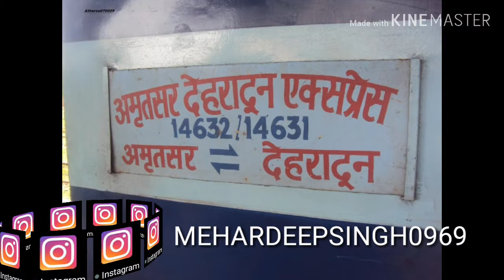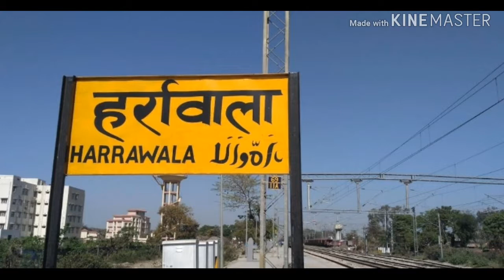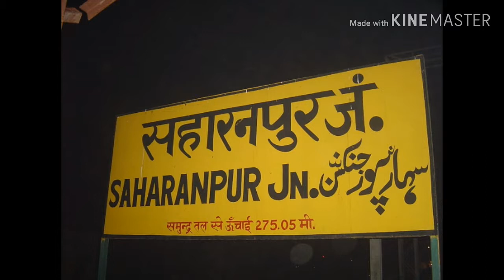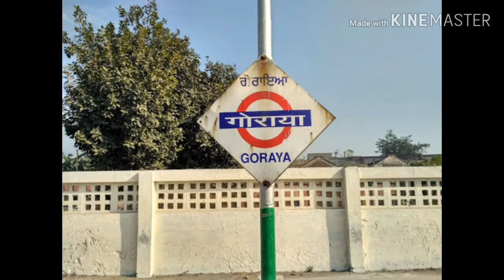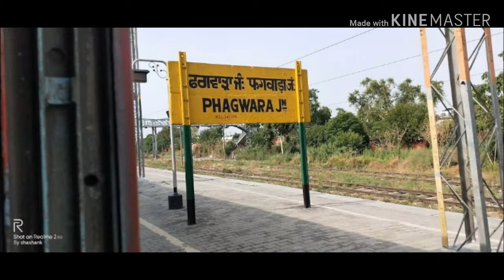लाहौरी एक्सप्रेस । 14631 । देहरादून से अमृतसर । train information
LAHORI EXPRESS 14631
FROM:DEHRADUN
VIA: HARIDWAR
        ROORKEE
        AMBALA CANTT
        KHANNA